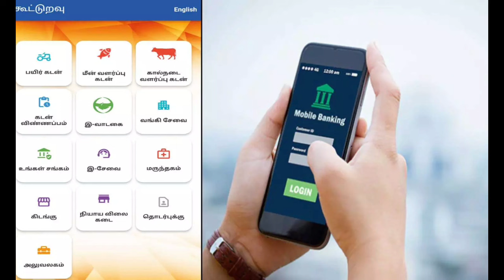கூட்டுறவு' செயலி மூலம் ரூ.75 லட்சம் வரை வீட்டுக் கடன்: தமிழக அரசு நடவடிக்கை